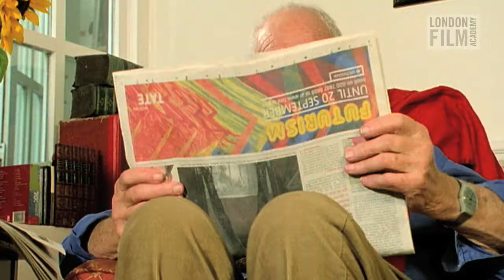'PENNY'S SWEET DEMISE' Trailer, London Film Academy Filmmaking Diploma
DIRECTOR: Débora Setnik
WRITER: Nihar Saqib
PRODUCER: Michael Cheung

"Life's little surprises."

LFAs one year Filmmaking Diploma is a hands-on course which takes you all the way from the film concept to the film premiere. On this highly intensive course you learn a variety of roles that allow you to become multi-skilled and adaptable, valuable assets for any production. Aspiring filmmakers are encouraged to expand their creativity and explore their own style in a supportive and supervised environment. High profile practicing tutors at the LFA share their vast experience with our students. LFA is proud to be producing innovative and exciting new talent, prepared and equipped with skills, knowledge and contacts to face the demanding world of the Film and Television Industry.